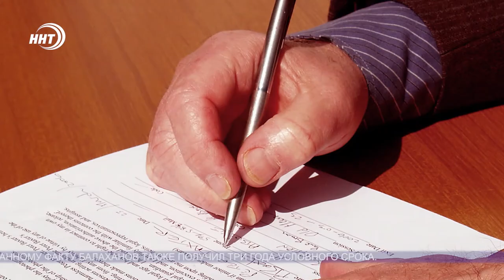Экс-главу и депутата Дербентского района осудили за махинации с землей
Бывший глава Дербентского района Магомед Джелилов приговорен к 4 годам лишения свободы. Об этом сообщают в Следственном комитете России.

Суд признал его виновным в незаконном выделении земельного участка.  Джелилов в 2017 году передал участок депутату районного собрания Акифу Балаханову. При этом последний предоставил документы от имени подставного лица, чем содействовал незаконной передаче земли.

По данному факту Балаханов также получил три года условного срока.